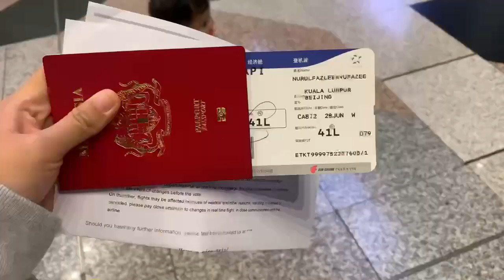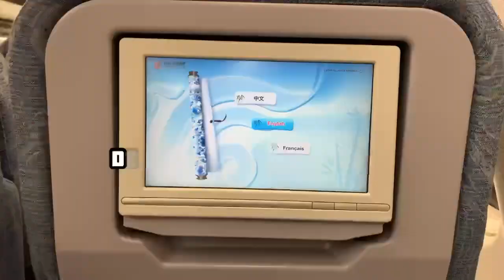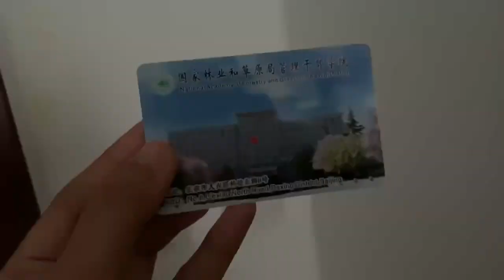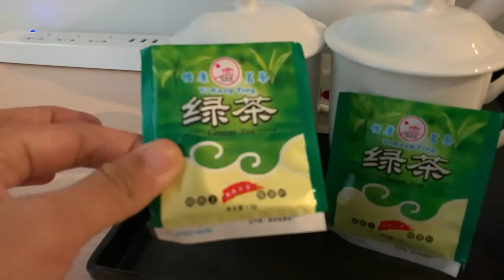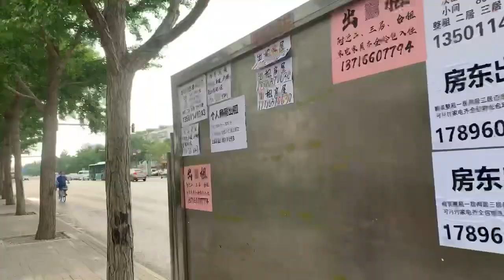Beijing here I come! 😁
Joining the Seminar on Eco-City Construction for Developing Countries held by National Forestry and Grassland Administration (NAFGA).